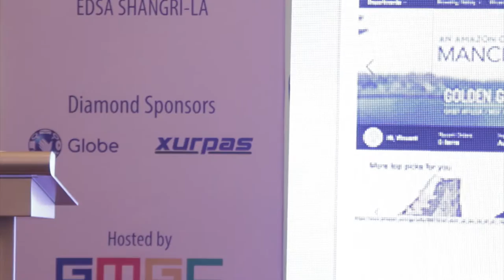Mind reading guide for game developers by AKAMAI - GMGC Manila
GMGC Manila at Shangri - La, Edsa.

Speaker:
Vincent Low, Chief Strategist and Media Product Marketing, Akamai

About GMGC: Headquartered in Beijing, the Global Mobile Game Confederation (GMGC) is an international platform for game companies to create lasting partnerships and gain access to new markets. GMGC works closely with mobile developers, publishers, investors, distributors, and other industry related companies to facilitate collaboration, market growth, and understanding.

GMGC organizes the annual Global Game Congress in Beijing, other gaming industry events in Kunshan & Chengdu. Also hosts a series of conferences in Southeast Asia and other global around the year seminars and networking events.